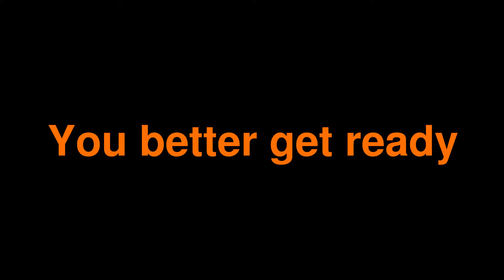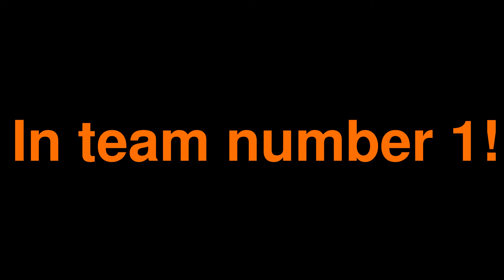Maestro in Shakhtar Donetsk-Trailer 2011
Few videos of skilled player